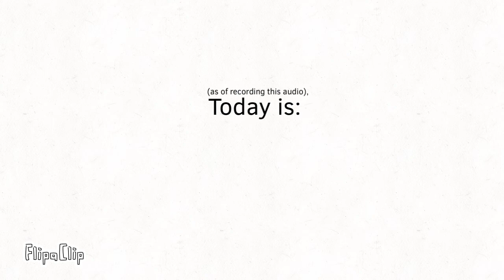it is coming…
Guess what is the “it”! IT HAPPENS TOMORROW AT 12 AM IN MY TIME!!1!1!!1